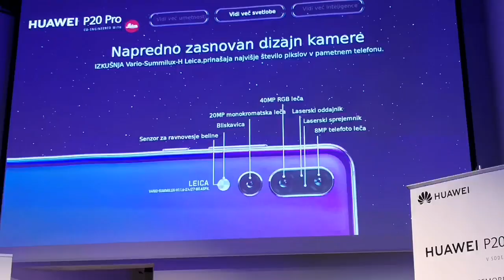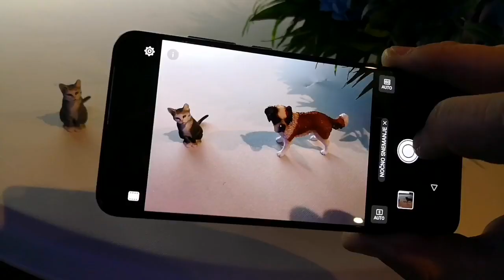310 EVROV ZA NALEPKE? + HUAWEI RAZTURIL S P20! - VLOG #535